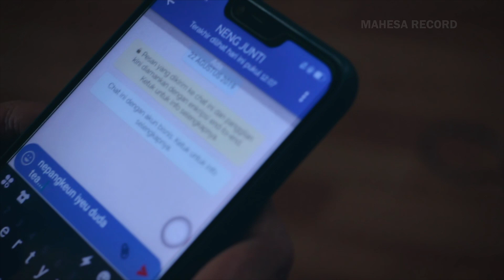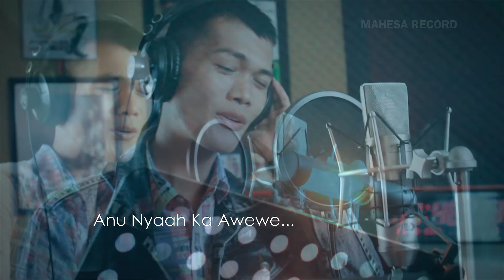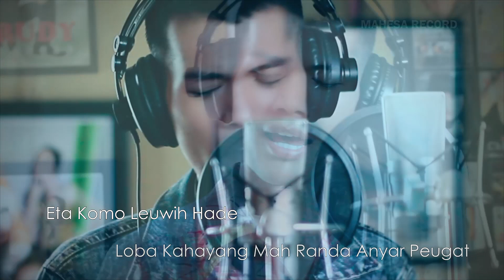ARDI GUSYAN - DUDA NGORA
Cipt. Ruddy Mahesa
Arr Music by Ruddy Mahesa
Video by Fr Willy
Produksi Mahesa Record